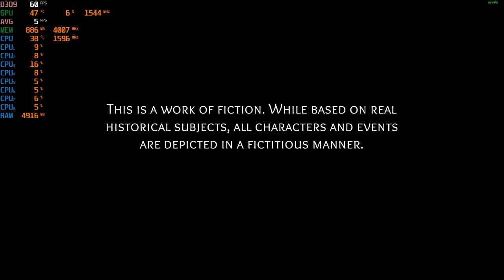Detective Di: The Silk Rose Murders - 1080p with the MSI GTX 1060 & Intel Xeon E3-1240 (I7 2600)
Cpu: Intel Xeon E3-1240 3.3ghz (3.7ghz turbo)
Gpu: MSI GTX 1060 ARMOR 6G OCV1 (6GB)
Mobo: Gigabyte GA-B75M-D3V
System drive: SSD
Storage drive: HGST Ultrastar 3tb HD
Case: Rosewill Ranger-M
Ram: G.Skill 8gb 1600mhz ddr3 (running at 1333mhz)
OS: Win10
Res: 1080p